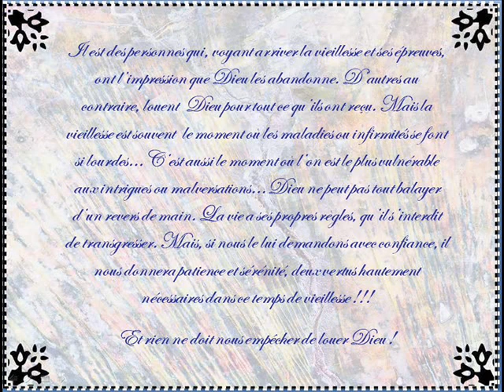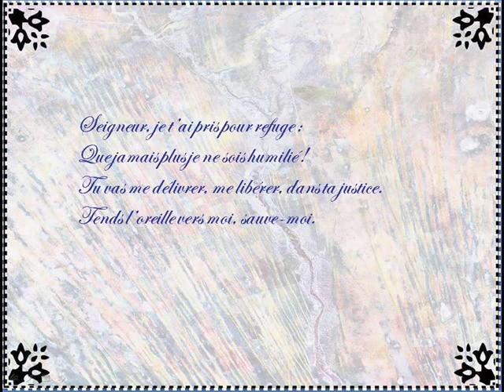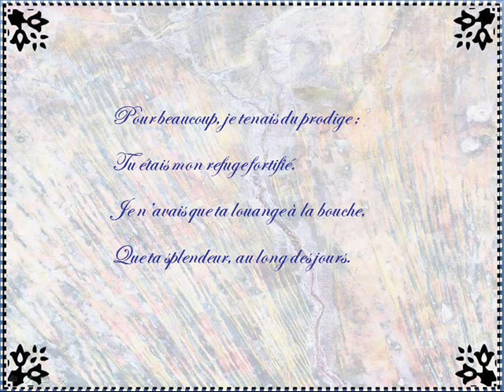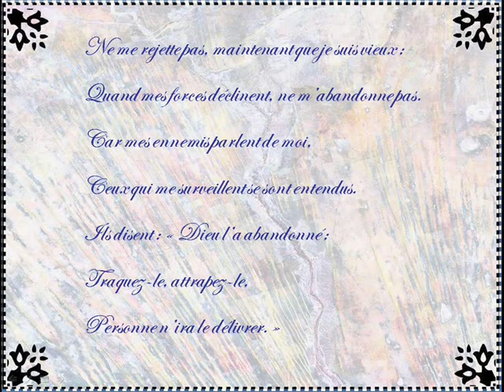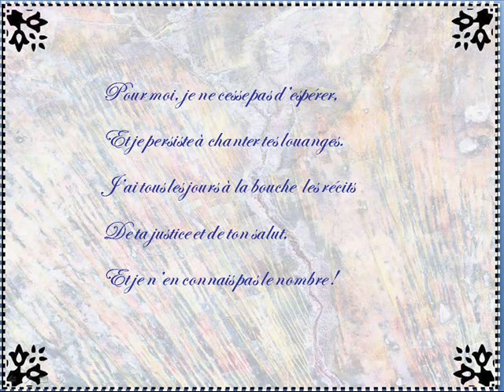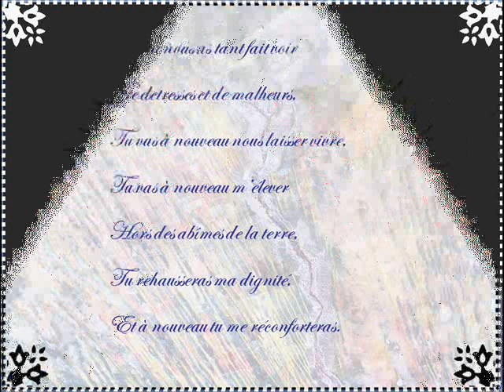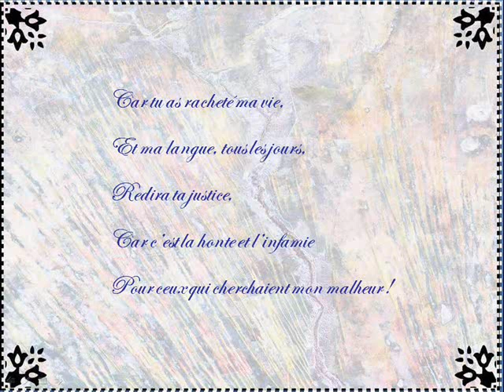Psaume 70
Le Psaume 70 avec l'approche de Jacky Questel